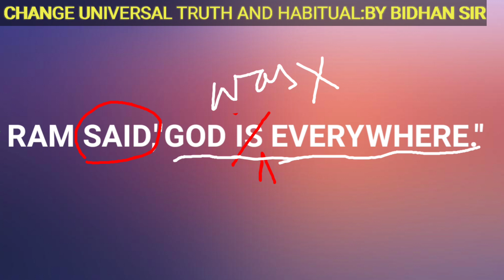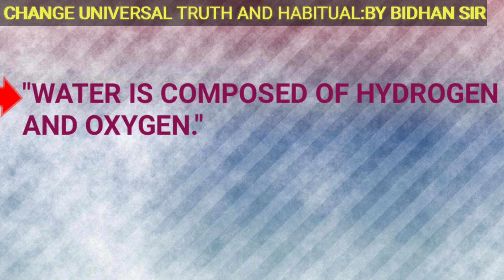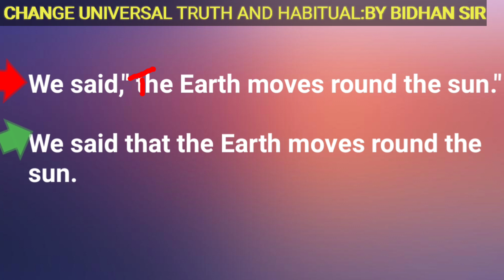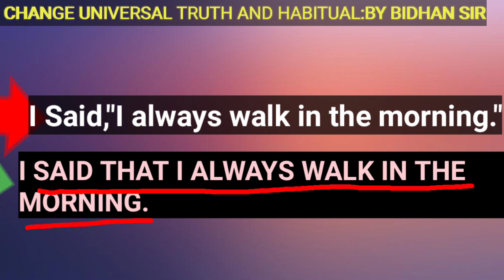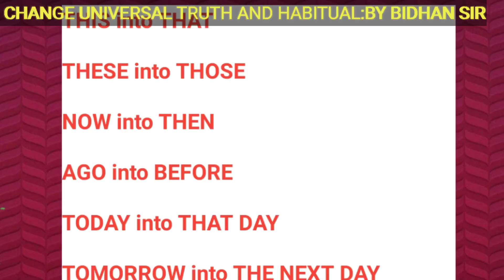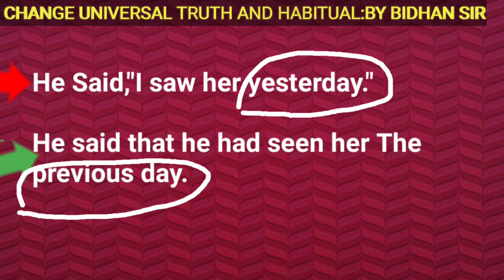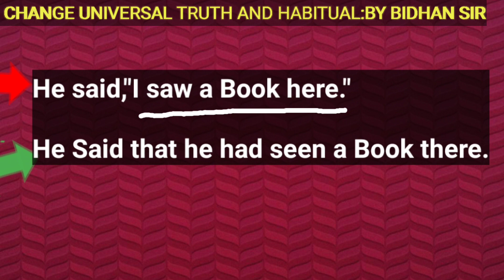NARRATION: Changing Universal Truth & Habitual Action | CBSE 2023-24 | Bidhan English Classes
RULE TO CHANGE DIRECT UNIVERSAL TRUTH AND HABITUAL ACTION INTO INDIRECT NARRATION

INDIRECT NARRATION OF UNIVERSAL TRUTH AND HABITUAL ACTION INTO INDIRECT SPEECH
HOW TO CHANGE DIRECT TO INDIRECT UNIVERSAL TRUTH AND HABITUAL ACTION INTO INDIRECT NARRATION
UNIVERSAL TRUTH AND HABITUAL ACTION HOW TO CHANGE DIRECT TO INDIRECT SPEECH
HOW TO CHANGE DIRECT UNIVERSAL TRUTH AND HABITUAL ACTION INTO INDIRECT NARRATION SPEECH
CHANGE IN INDIRECT NARRATION UNIVERSAL TRUTH AND HABITUAL ACTION
UNIVERSAL TRUTH AND HABITUAL ACTION CHANGE INTO INDIRECT NARRATIONS

uthdirect and indirect speech
universal truth
direct indirect speech
CHANGE UNIVERSAL TRUTH INDIRECT SPEECH
what is direct and indirect speech